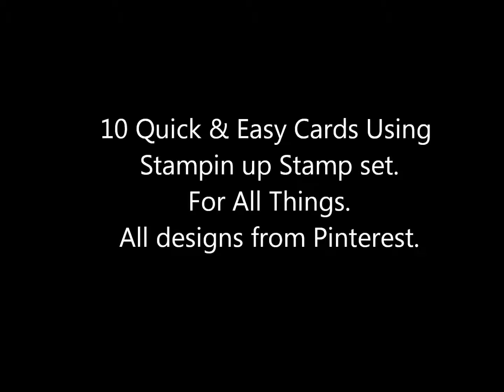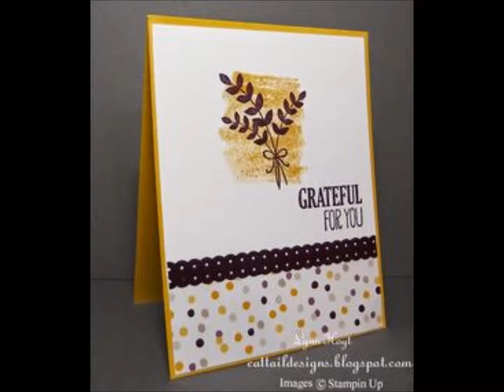Stampin up Stamps for all things. Gallery#5 Quick & Easy Cards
For All Things Stampin up Stamps. Gallery#5 Quick & Easy Cards